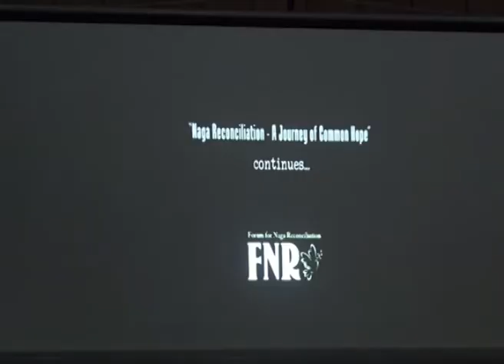FNR Open Public Interaction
Forum for Naga Reconciliation (FNR) held it's first Open Public Interaction  under the theme “Reasoning Together " yesterday at The Heritage, Kohima.